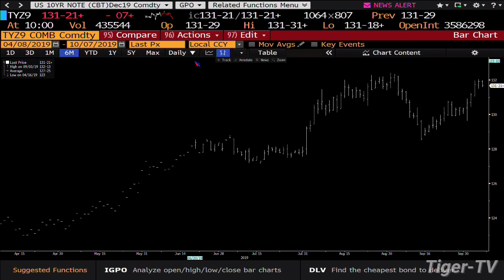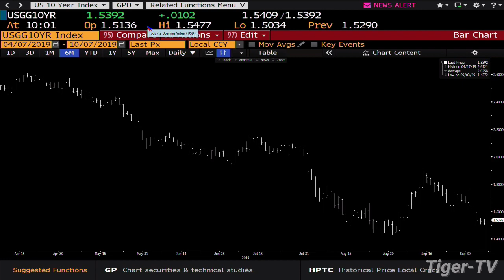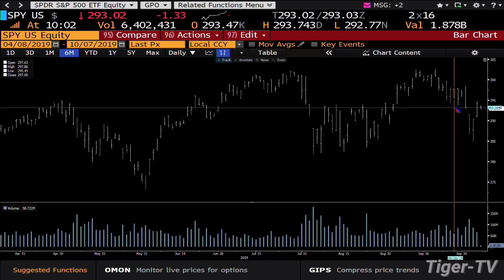October 7th, 2019 - 10AM ET Market Update on TFNN